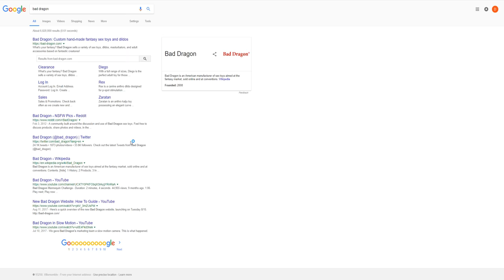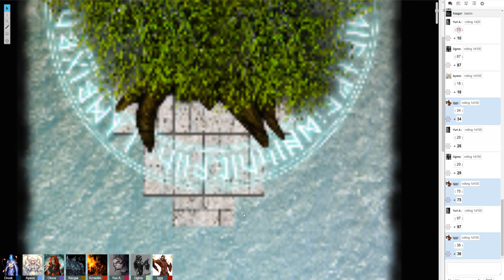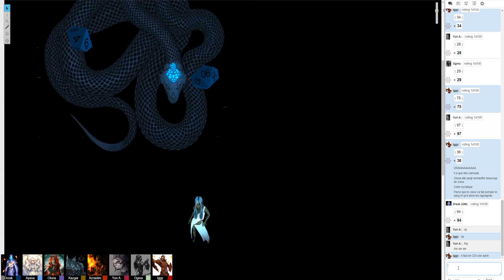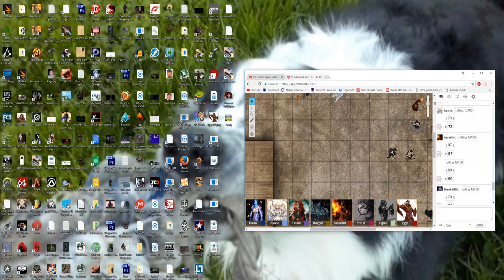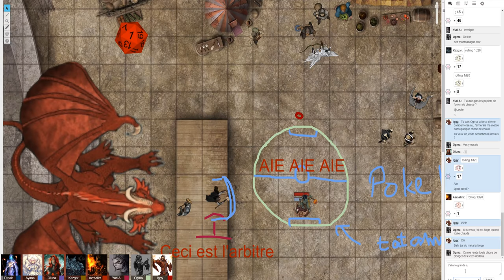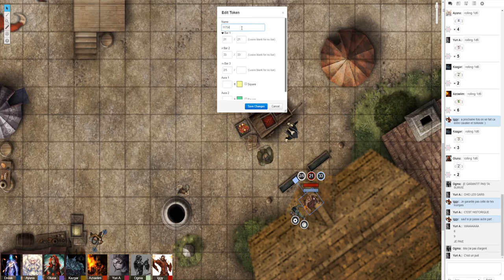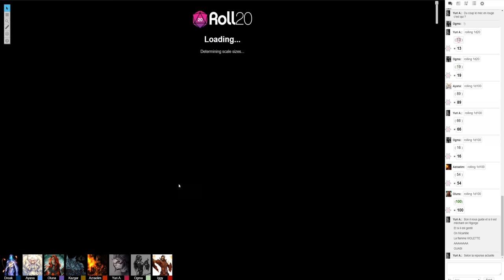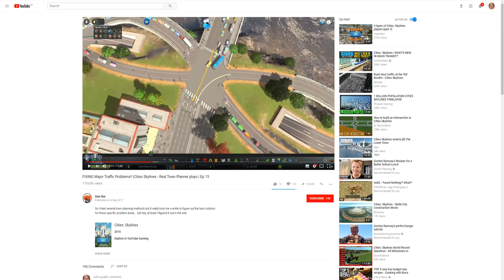Prophetie Mortal #2.5